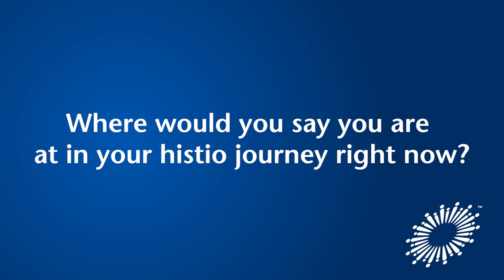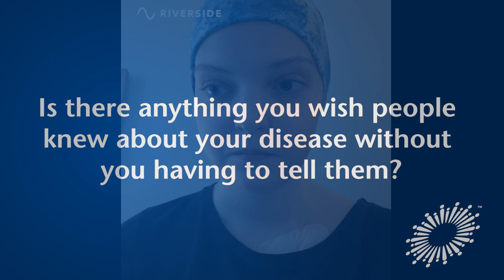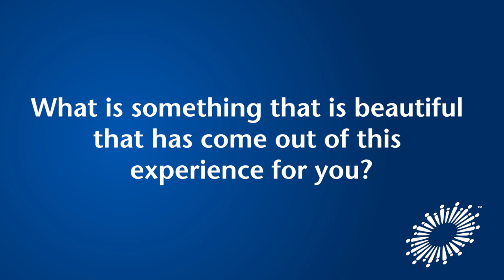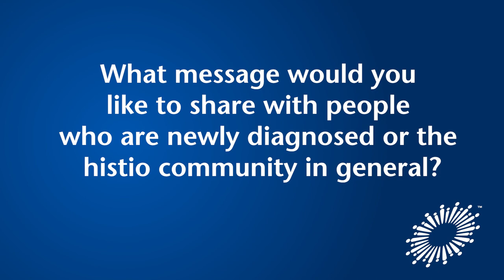Twice Blessed - Anna Grace's Story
Anna Grace, HLH Warrior and Histio Ambassador shares her histio journey.

Featuring Reflected Light by SergePavkinMusic